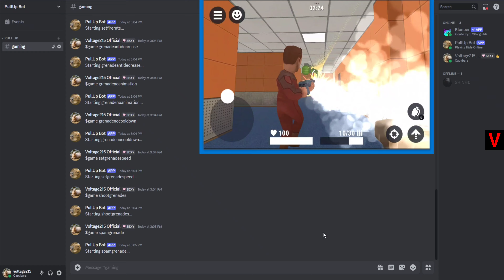PullUp Bot | Some Grenade Tweaks in Hide Online 4.9.13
I can do more things than that by using PullUp Bot. Just showing. I think I will focus more on mod menus soon than PullUp Bot because it's very hard (or impossible) to do some very advanced features in PullUp Bot that I want to do.